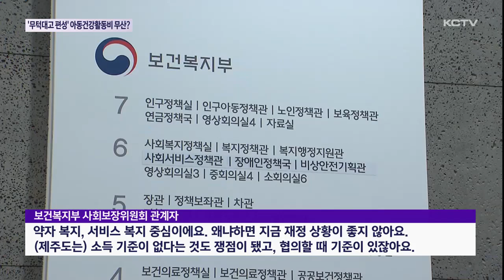'무턱대고 편성' 아동건강활동비 무산 수순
제주도가 올해 제1회 추경에서 전국 최초로 아동건강체험활동비를 도입하겠다며 각종 논란 끝에 30억 원의 예산을 확보했습니다.

8살에서 9살까지의 아동에 대해 매월 1인당 5만원씩 주는 내용입니다.

학부모들도 내심 기대하고 있었을텐데요...

그런데 이 사업은 제대로 시작도 못 해 보고 무산될 위기에 처해졌습니다.